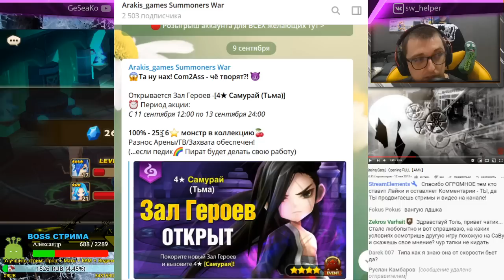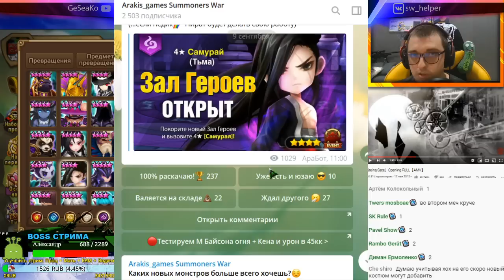Summoners War | ТОПОВЫЙ Зал Героев - Самурай Тьмы (Сиг)! Великая Щедрость